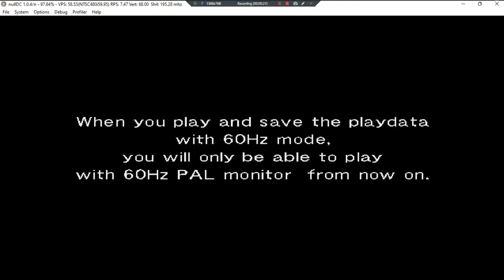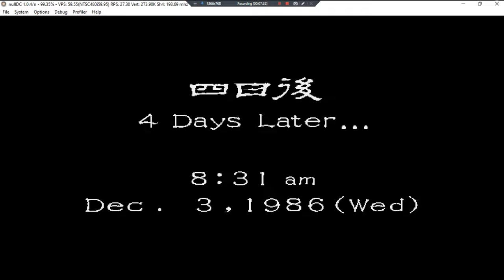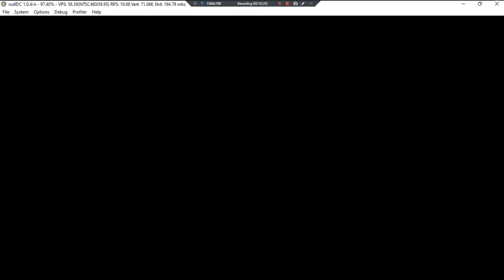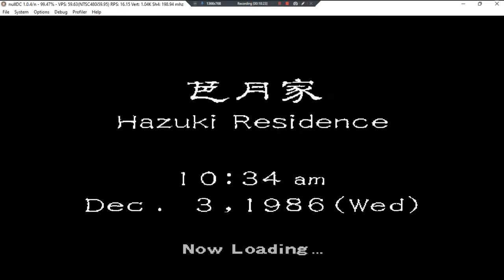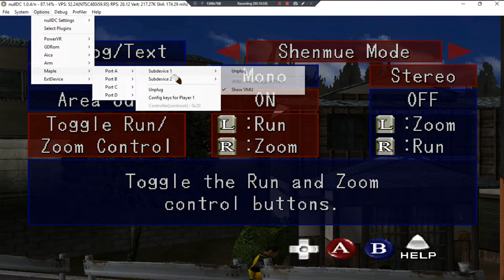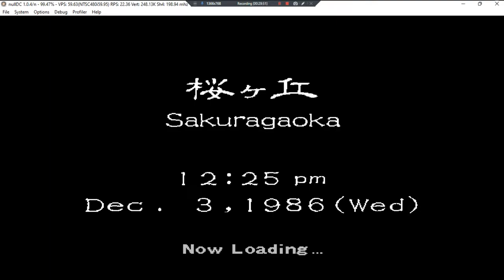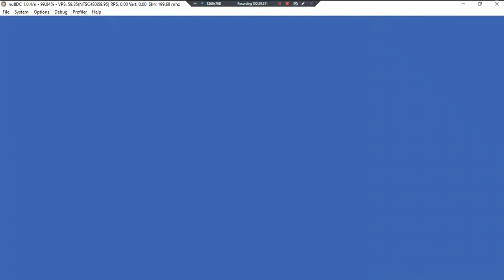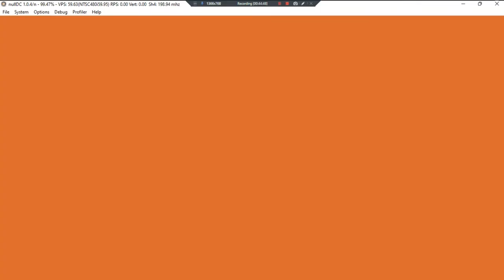Shenmue D1 •E• ~ GamePlay ~ OP&Gaming P1 ~ DC ~ 1080pᴴᴰ ~ 2022 ~ W11